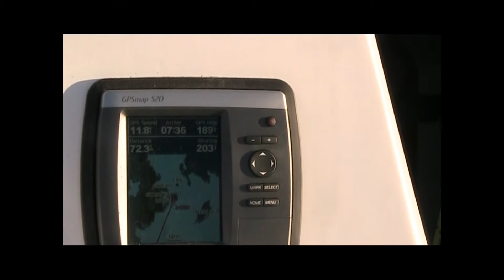GPS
Op weg naar Dublin.